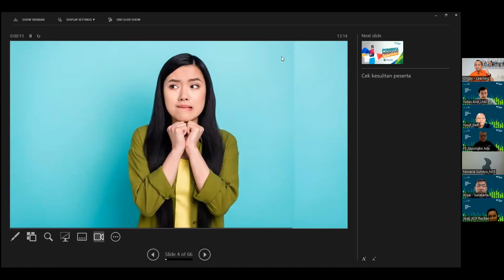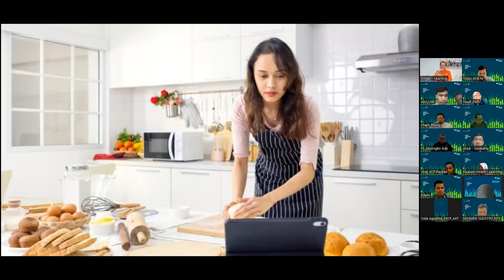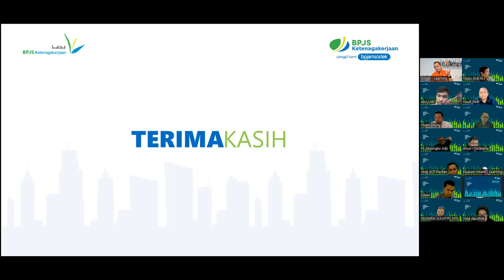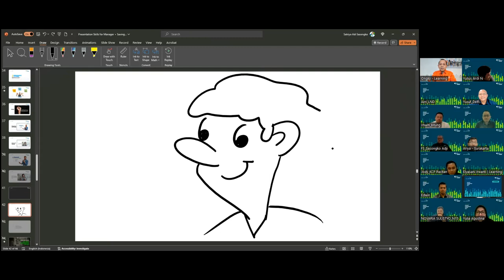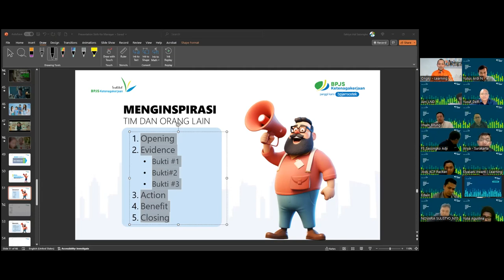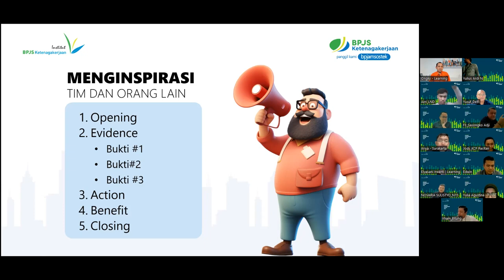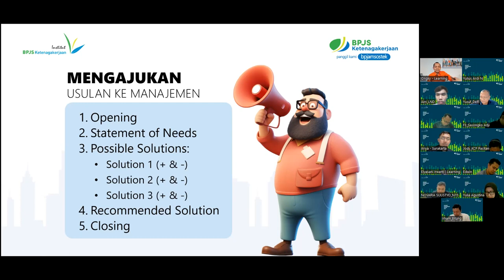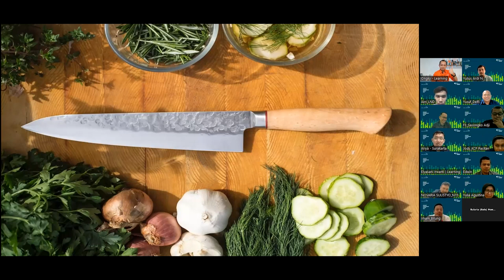Powerful Presentation - for Manager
Bukti/Evidence. Time [1:15:05] Time [1:22:09] Time [1:53:33]
Analogi. Time [2:06:25] Time [51:00]
Parafrase (Facilitating Skills). Time [42:14] Time [34:19]